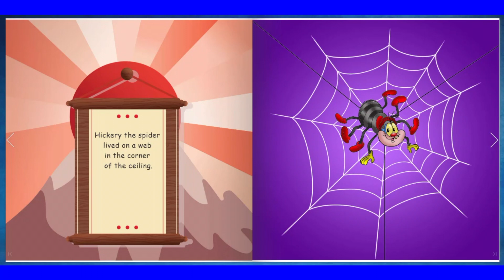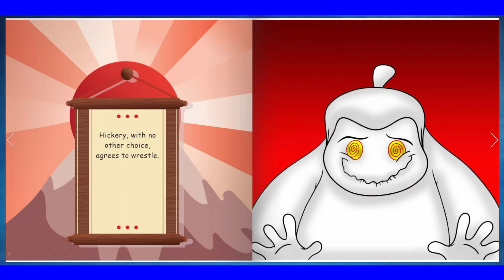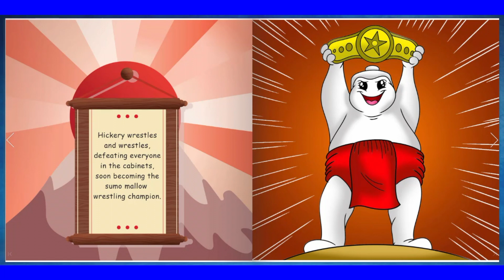Read With Mike - "Sumo Mallow" (SPM Original Story)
SPM read aloud book SumoMallow - Story about a spider named Hickery who crawled into an electric socket and became an oversized marshmallow. Now ten times his original size, there are not many professions he’s fit for. Hickery is forced into the underground sumo wrestling world of the kitchen cabinets, until he meets someone that inspires him to appreciate the ups and downs of life.

"Sumo Mallow" is a fun new picture book safe for all ages.

Michael Girgenti - Creator / Writer / Reader / Host
Ricardo Gonzalez Macias - Lead Illustrator

Want a T-shirt? Hoodie? Phone case? Pillow, shower curtain AND MORE?!! Purchase and view over 90+ SPM products!

Episode filmed by: Jonnie Youssef
Edited by: Michael Girgenti

Strawberry Pencil Magic and the Strawberry Pencil Magic logo are registered trademarks of Michael Girgenti.